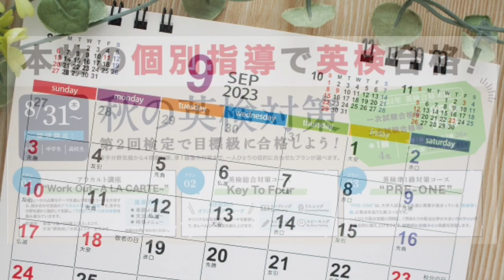Dictation Challenge (PRBeg 英検5級〜4級 初級) No.916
916番の初級です。こちらの動画のディクテーション投稿期限は、10/26(木)20:00 です。

投稿方法

1. メールタイトルに、Dictation Challenge (レベル）NO.(番号）と記入。
2. 本文にはファーストネームを忘れずに。必ずDictationした画像を添付。
3. 全校共通メールアドレスと、所属スクールに送信。
4. 各動画の参加期限は、投稿翌日の20:00まで。